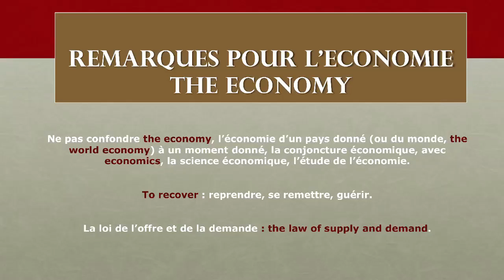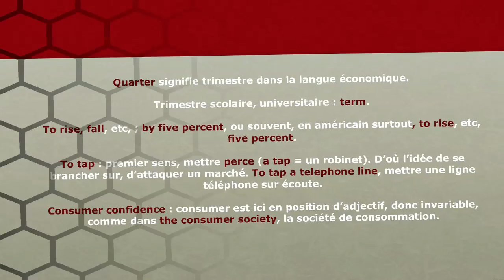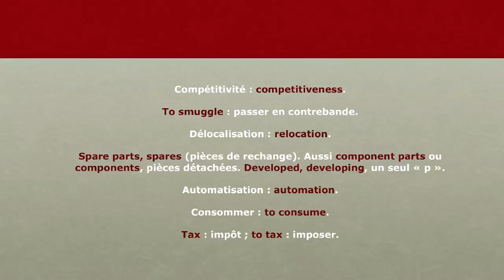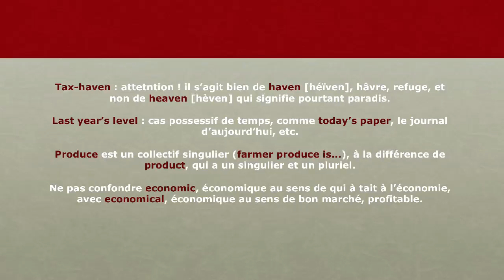45 - L'anglais au Bureau - L'économie - Remarques